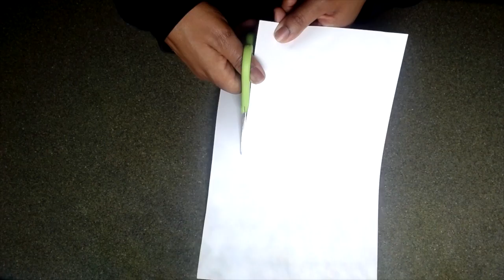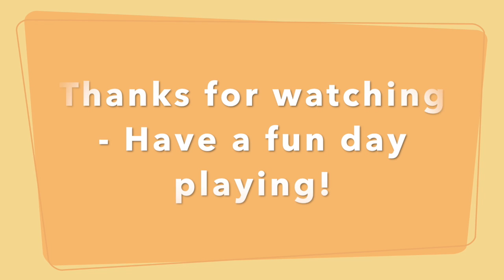Make Paper Fish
Encourage Play / Janine Halloran

A quick play idea that just requires paper and scissors. Try to make several and see what happens!

For more play ideas, visit encourageplay.com